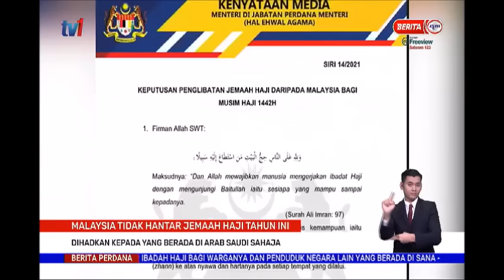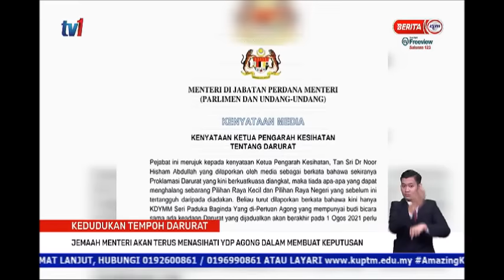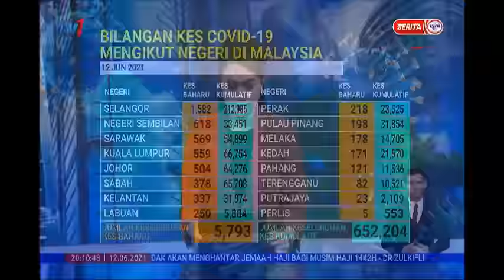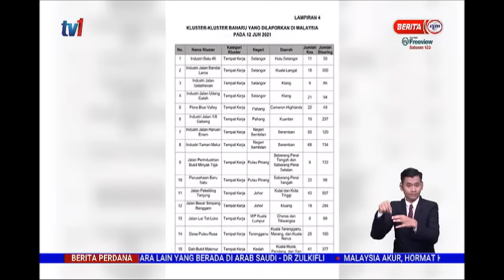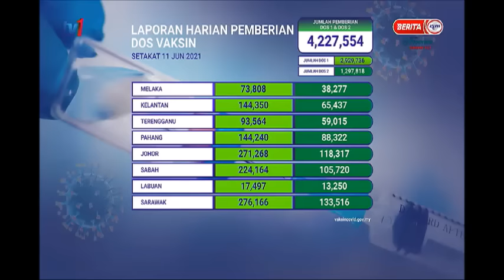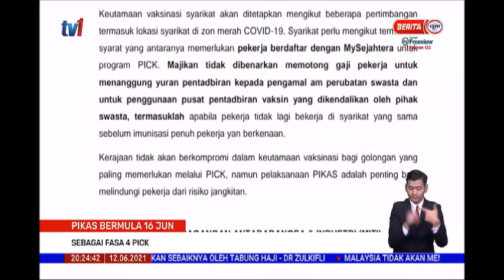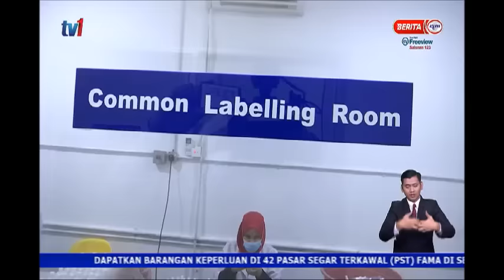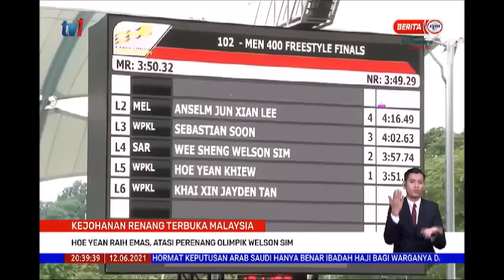12 JUN 2021-BERITA PENUH